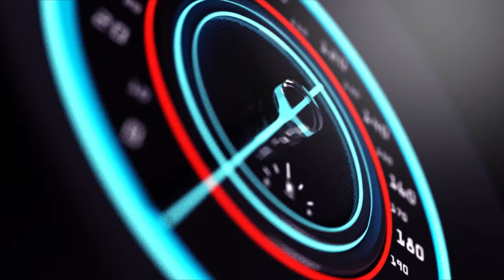GICUMBI HUMVIKANYE INCAMUGONGO BENSHI BARABABARA CYANE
GICUMBI HUMVIKANYE INCAMUGONGO BENSHI BARABABARA CYANE,BURERA UMUBYEYI YIKOZE MUNDA MBEGA AMARORERWA WEEE,Ndagusaba inkunga yo gukora subscribe uyumunsi ugakanda kunzogera kugirango utazigera narimwe wongera gucikanwa nibiganiro byiza tudahwema kugutegurira ndetse no kukugezaho umunsi kumunsi.